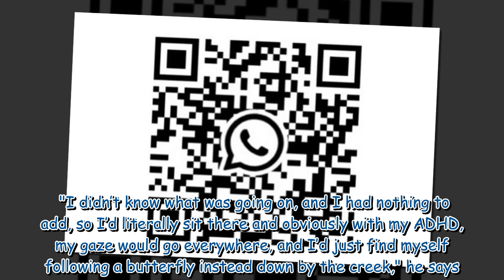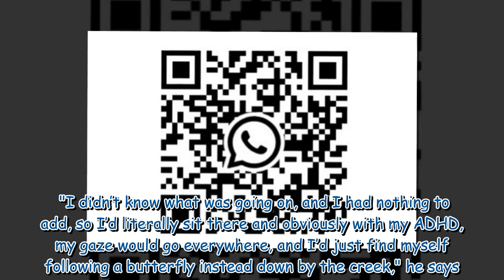ITV I'm A Celebrity winner Sam Thompson reveals his hopes for exciting future